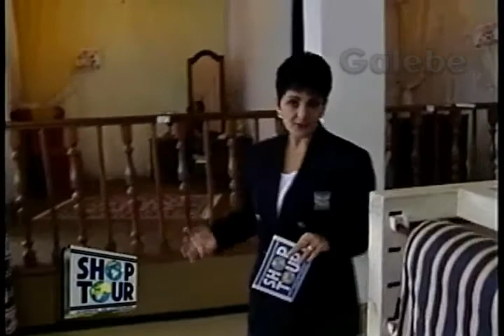LOJÃO DE CORTINAS 3 IRMÃS CRIS GALEBE 10 02 1995